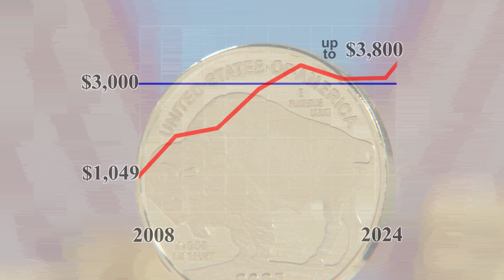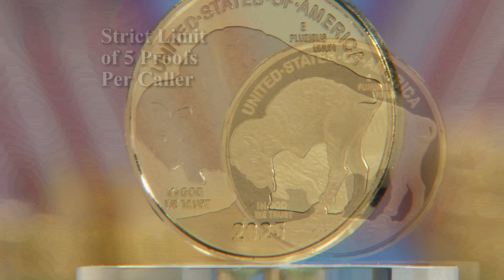2025 $50 Buffalo Tribute Proof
2025 $50 Buffalo Tribute Proof from NCM